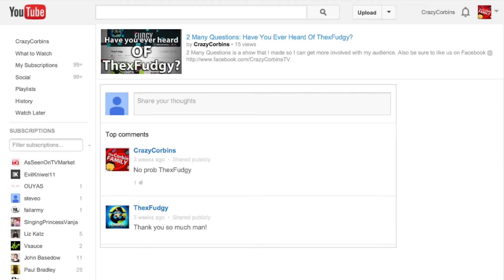2 Many Questions: Who's Your Favorite YouTuber & Why?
2 Many Questions is a show that I made so I can get more involved with my audience.